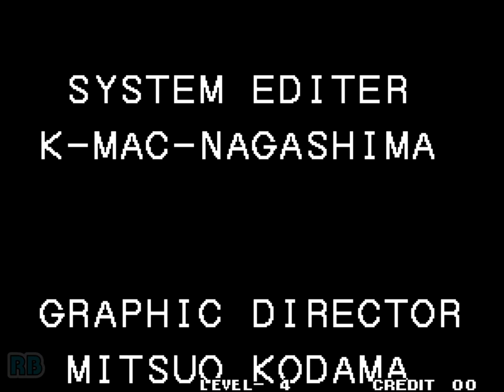1994 [60fps] The King of Fighters '94 (Asia) Heavy D! ALL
ザ・キング・オブ・ファイターズ'94 / The King of Fighters '94 (NGM-055)(NGH-055)　SNK 1994　1cc - heavy d　Player gheb　収録Ver FBneo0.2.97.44

発売年：1994.08
開発／発売元：エス･エヌ･ケイ（SNK）
ジャンル：対戦格闘アクション
コントローラ：8方向レバー+4ボタン
システムボード：SNK ネオ･ジオ マルチビデオシステム（NEO･GEO MVS）

世界一の格闘家を目指して、総勢24人+αの登場人物が繰り広げる、3人団体のチームバトル制格闘アクションゲーム「ザ･キング･オブ･ファイターズ'94」。オリジナルキャラクターの他に当時のSNKの看板作品「餓狼伝説」「龍虎の拳」をはじめ、「怒」「サイコソルジャー」といった過去作からキャラクターが登場するという、夢の競演となっている。基本的なゲームシステムは「餓狼伝説」シリーズがベースとなっているが、3対3の勝ち抜け方式の「チームバトルシステム(TB･S)」方式を採用しており、相手の攻撃をかわしカウンターを決める「スルー･アタック」や、バトル中仲間が助けてくれる「ヘルプ･アタック」などのオリジナル要素が盛り込まれた内容となっている。キャラクター操作が出展作からそのまま応用できたため、自然にプレイヤーを集めることに成功し人気を呼ぶことになった。

24 selectable characters in fixed teams of three clash to defeat Rugal Bernstein.

- TECHNICAL -

Main CPU : 68000 (@ 12 Mhz)
Sound CPU : Z80 (@ 4 Mhz)
Sound Chips : YM2610 (@ 8 Mhz)

2 players - 4 buttons per player.
[JOYSTICK] 8-way, [A] Light punch, [B] Light kick, [C] Strong punch, [D] Strong kick

- TRIVIA -

The King of Fighters (or KOF for short) revolutionized the fighter genre with the introduction of 3 member team fighting called the 'team battle system', and by combining elements of two of SNK's existing fighting game in "Fatal Fury - King of Fighters" and "Art of Fighting", as well as bringing back characters from games predating the MVS in "Ikari Warriors" and "Psycho Soldier". A new game in the series is produced every year.

Pony Canyon / Scitron released a limited-edition soundtrack album for this game (The King of Fighters '94 - PCCB-00162) on 21/10/1994.

- STAFF -

Executive producer : Eikichi Kawasaki
Producer : Takashi Nishiyama
Chief director : M. Kuwasashi
Sub director : Haruo Tomita, Yosisi Hashimoto
System director : Toyochan
System editor : Khozoh Nagashima (as K. -Mac- Nagashima)
Graphic director : Mitsuo Kodama
Front designers : Yoshiko Kubo, Tatsuya Shinkai, Koji Hamada, Tatsuru Murakemi, Peach Hagihara, Mai-Yamasaki, Nobunaga Mikan, Morioka Shinichi, Akihiko Nasu, Miki Asakura, Jetta, Yuichirow Hiraki, Yoshiko Ogata, Masa Sato, Kazuhiro Toba, Yujirou Hayami, Miho Uematsu, Akiko Yukawa
Back designers : Kenta-Ro, Tsugumi Maeda, Hirolin hajime, Sahori Etoh, Eri Kohjitani, Kaori Kusunoki
Programmers : Shinchan (as 'Shinchan-Gts'), S. Fujinuki
Sound : Masahiko Hataya (Papaya), Brother Hige, Pearl Sibakiti, Ackey

Special thanks : Y. Tozono, Hiroto Ikuta, Mitsuru, Shinsuke, Takayuki Mizono, Souji Takamori, Kentarou Isomura, Hiroto Kittaka, Masa Naganuma, Hideki G. Smith, Y.Gushiken,

- SOURCES -

Game's rom.
Machine's picture.